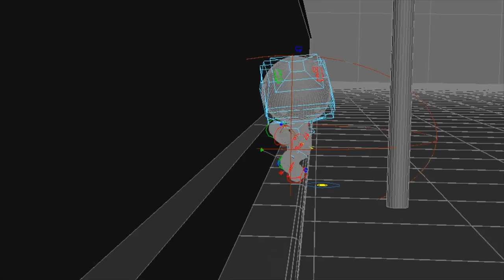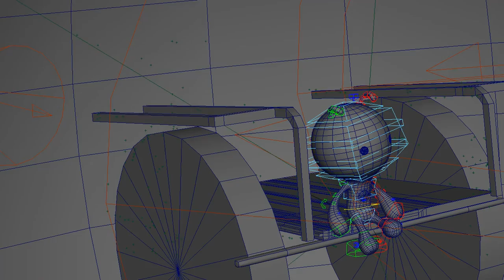CGI Making of HD Little Kaiju Short | CGMeetup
For this film we avoided using frame buffers, only rendering out cast shadow, zdepth and AO as auxiliary passes. Everything else was rendered “in camera” to save us valuable render time in this large undertaking. Maya, After Effects and Nuke were the software packages used in creating the VFX in this film.

CREDITS
Writer/Director: TWiN (Jonathan & Josh Baker)
Lead Actor: Tei Ryushin
Producer (Japan): Sayaka Ito
Editor: Ben Suenaga

Rabbit Animation
Animation Direction: Nick Losq
Lead CG: Chris Clyne
Character Rigging: Kiel Figgins
Animation: Jeremy Chapman, Nick Losq, Chris Clyne, Christina Lee, Eugene Kim
Compositing: Nick Losq, Chris Clyne, Sam Cividanis
Character Design: Morten Rowley, supervixen.net
Music Composer: Jack Milas
Music EP: Mark Beckhaus
Sound Design: Joseph Fraioli
Colorist: Tom Poole
Special thanks to Douglas Howell, Eric Filler and Joby Barnhart

opportunities.